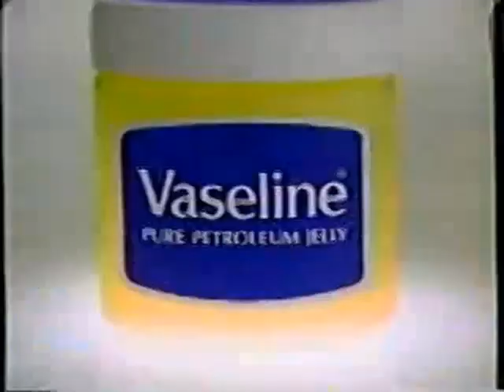Vaseline Petroleum Jelly Commercial (1986)